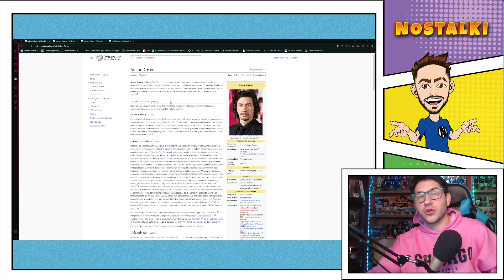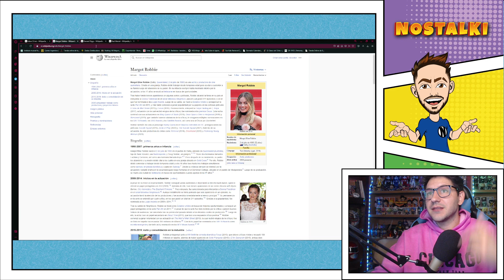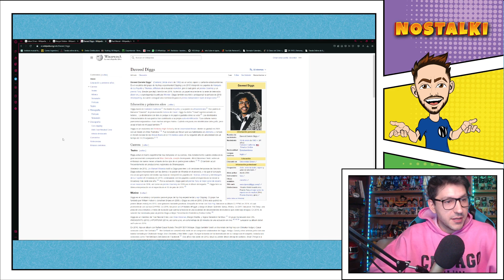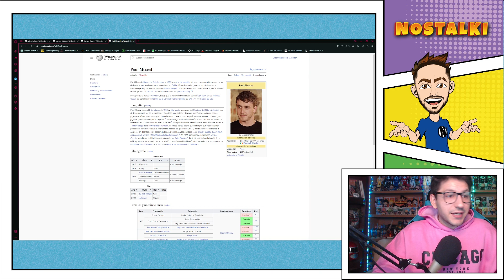¿QUIÉNES SON LOS ACTORES QUE INTERPRETARÁN A LOS 4 FANTÁSTICOS EN EL UCM?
MARVEL LEGENDS RETRO de Reed Richards y Sue Storm | 4 FANTÁSTICOS | UNBOXING